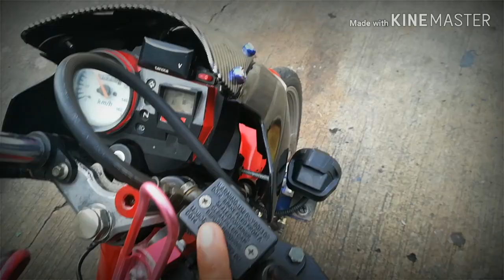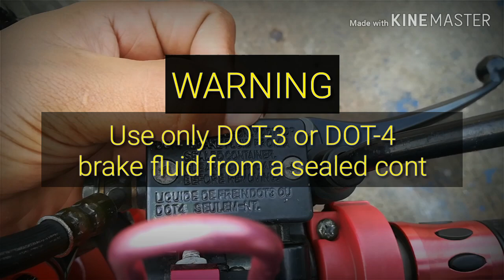Paano mag bleed ng preno? (At mag palit ng brake fluid)ito mga bro panuorin nyo.(Riders) #29